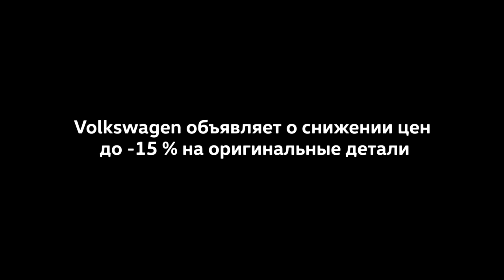VW Mafia 30s Import Mix2